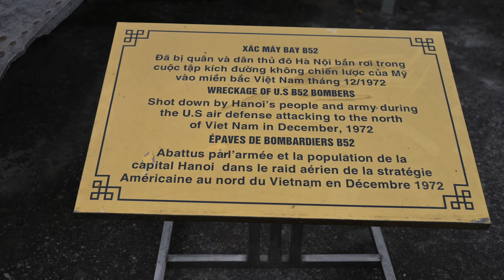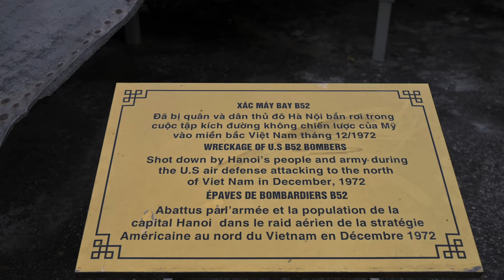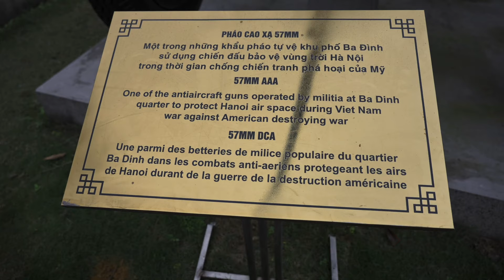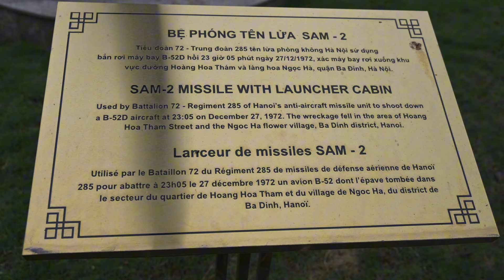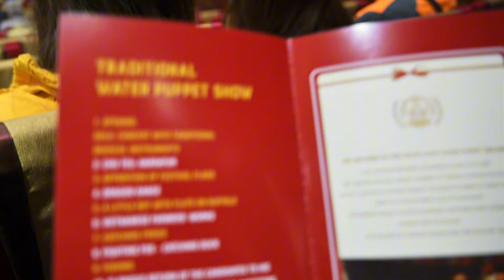HANOI, VIETNAM - OUR FAVORITE CITY! 2024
In this episode, on our first day in Vietnam, Shae and I sadly split up and go our separate ways. Watch to find out why! We also explore the town, see some war monuments, visit the famous Note Cafe, and witness something we will never forget: the Water Puppet Show in Hanoi's Old Quarter. We can't wait for you to come along on more adventures in Vietnam! Vietnam marks our 4th country on our trip around the world, and it has only been a day, but it just might be our favorite!

0:00 Intro
0:43 Exploring the city
1:43 David on his own
2:44 War Museum
3:43 Perla Spa
5:16 The Note Coffee
5:47 Water Puppet Theatre